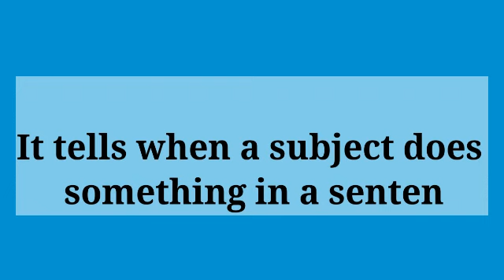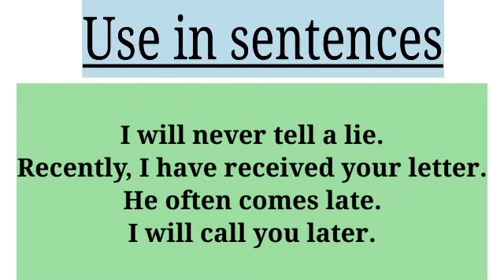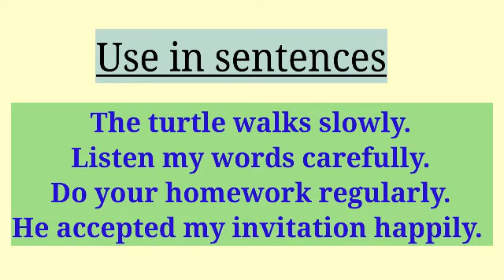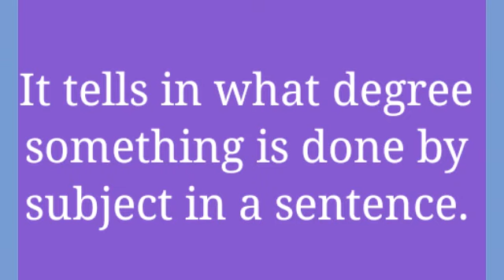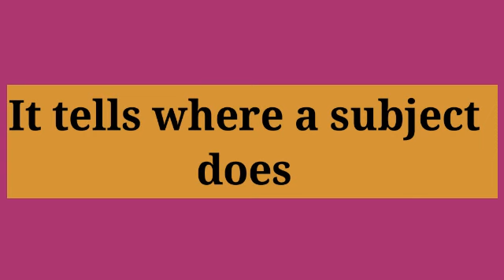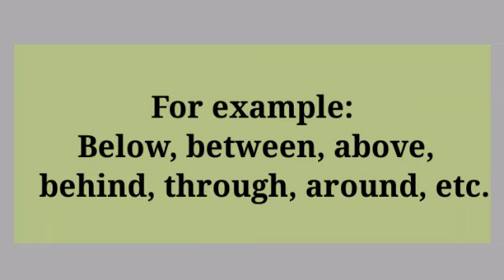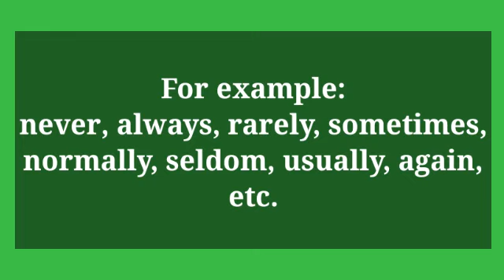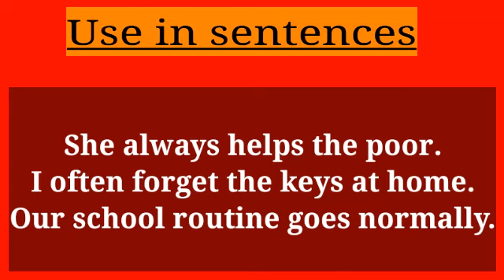Kinds of Adverb with definitions and examples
Types of adverbs and examples

Definition of adverb with examples

8 types of adverbs

Kinds of adverbs worksheet with answers

Example of adverb

What are the 7 types of Adverbs

10 types of adverbs